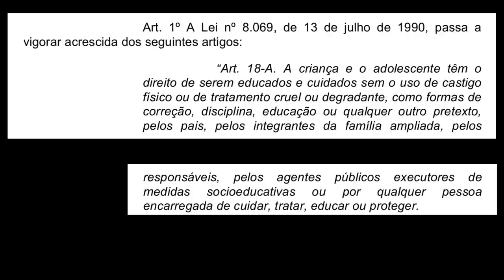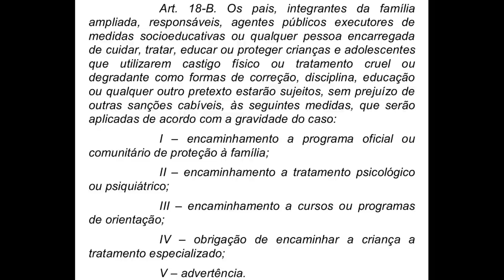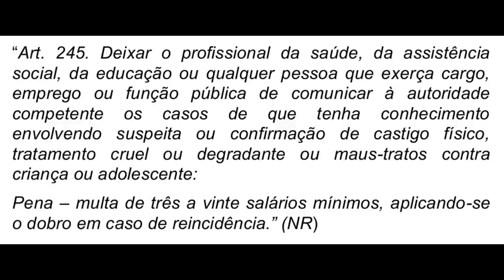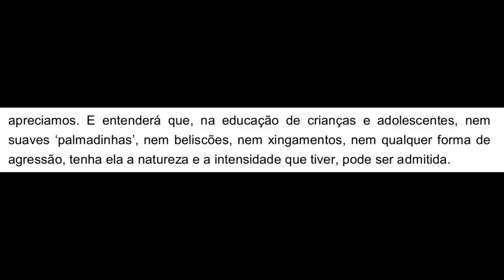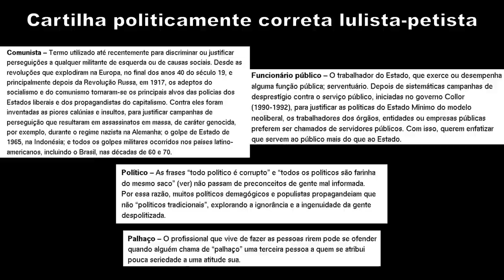Quem precisa de "lei da palmada"?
Lei da Palmada corre o risco de não ser aprovada no Congresso Nacional